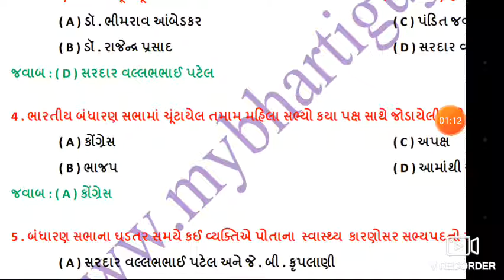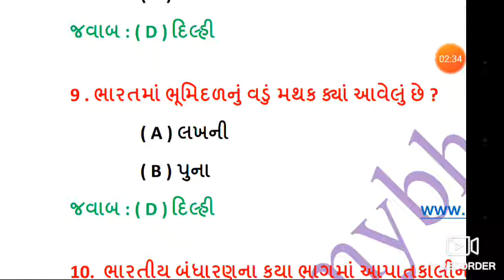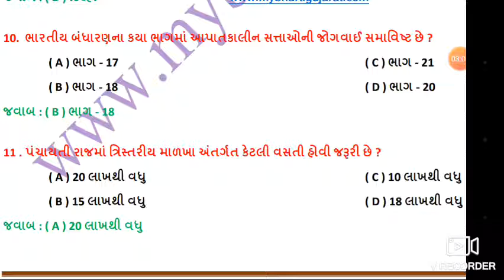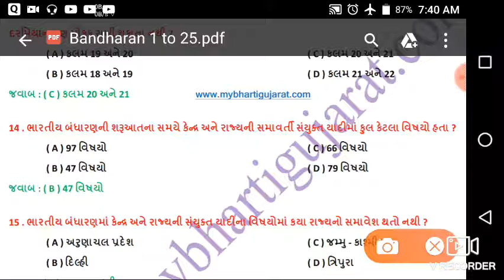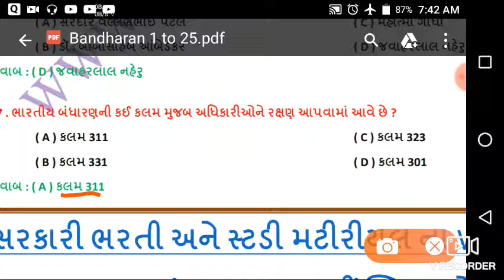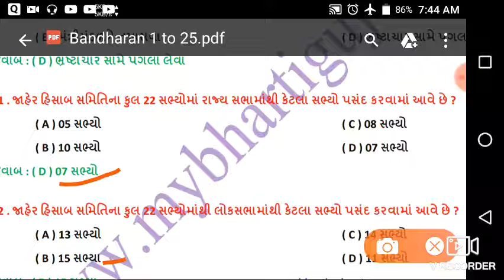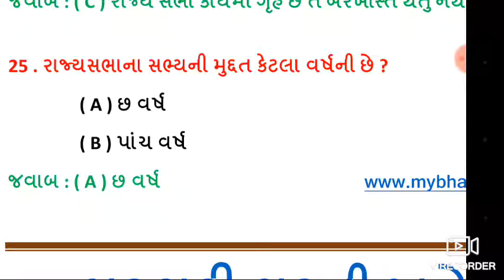બંનધારણને લગતા મોસ્ટ IMP પ્રસ્નો